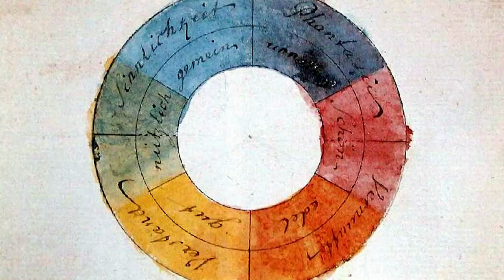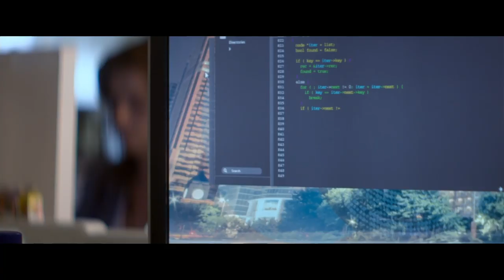How Alex Garland Uses Color In Annihilation And Ex Machina | SYFY WIRE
Who knew the writer behind The Beach, 28 Days Later, and Sunshine would churn out the two masterpieces. We're doing a deep dive into how his palette is used to make us feel.